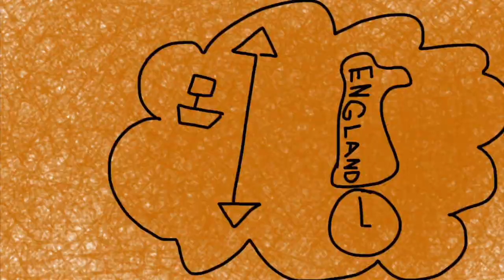The Longitude Problem Unwanted Trailer